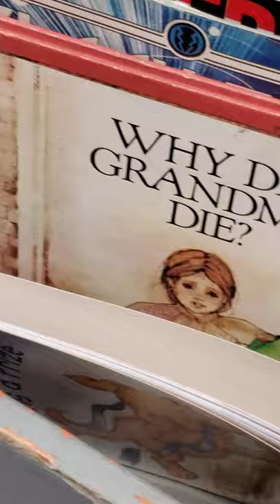Scary book at thrift store!